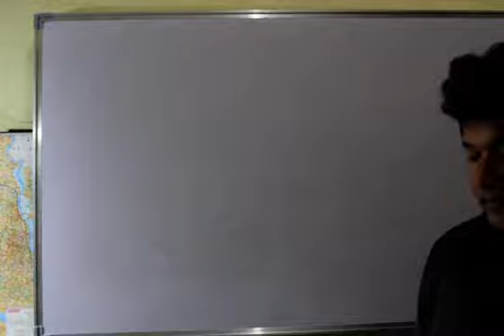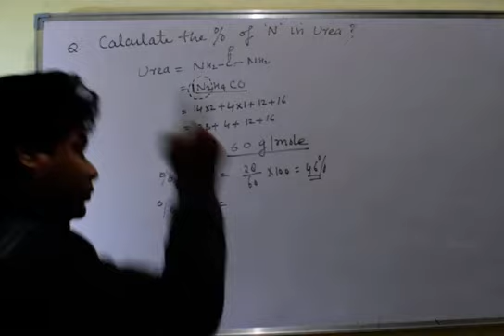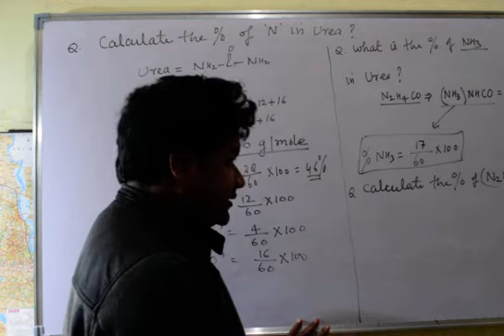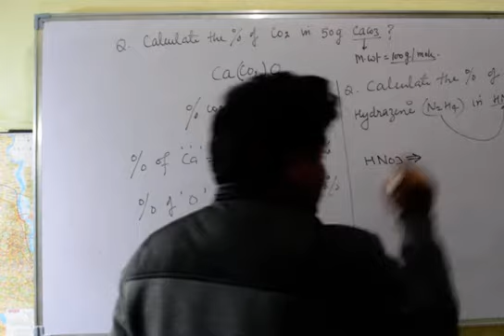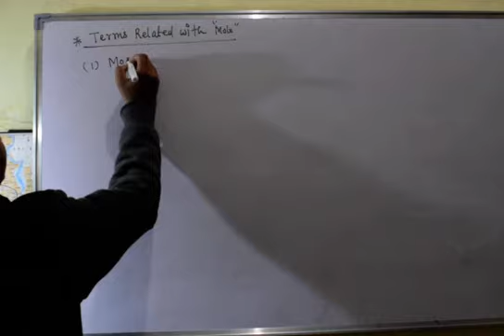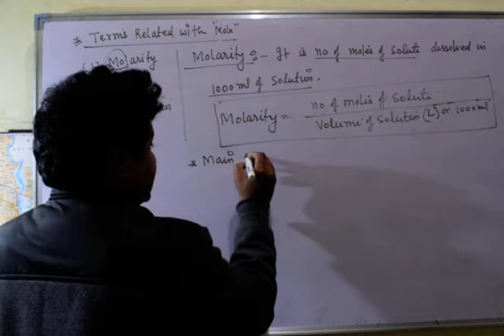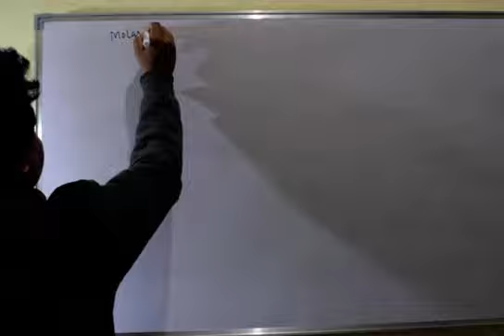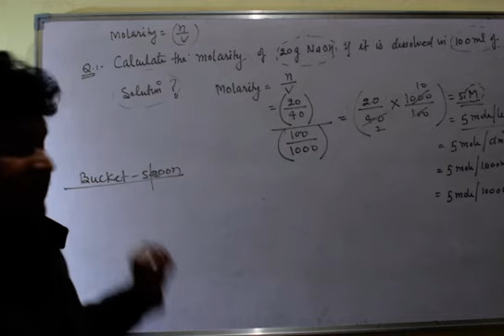HOW TO CALCULATE PERCENTAGE MOLE CONCEPT APPLICATION PART 4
Dears all, its the mole application part 4 in which i have explained the calculation of percentage of each atom and molecule .i have taken various example to solve problems as calcuating of percentage of nitrogen and ammonia in urea.hope you will really enjoy this lecture.